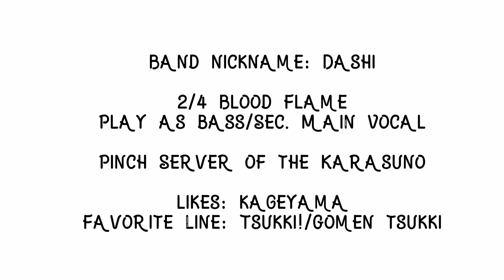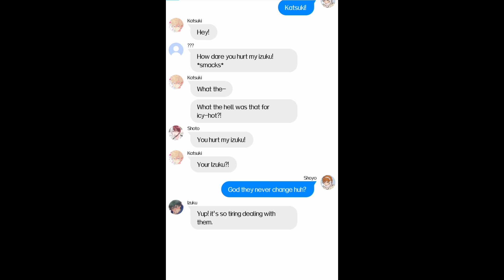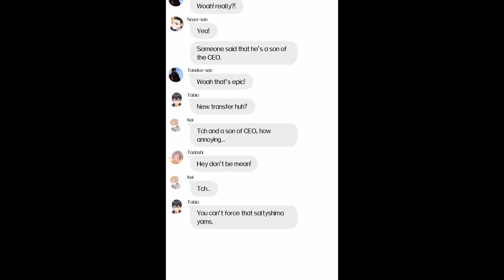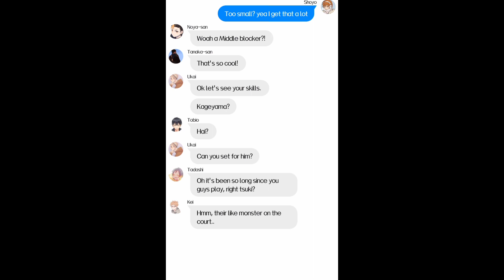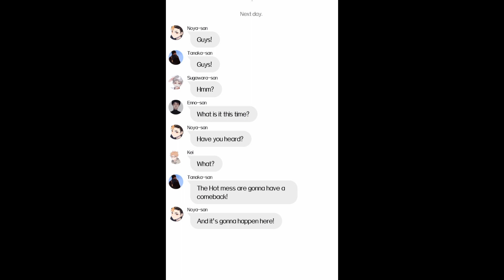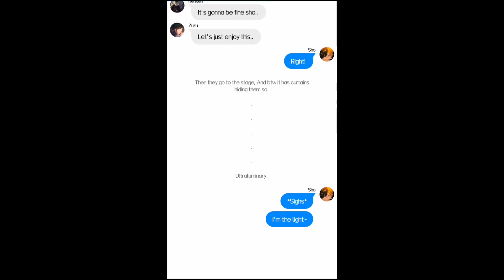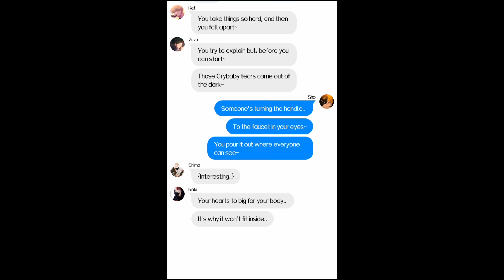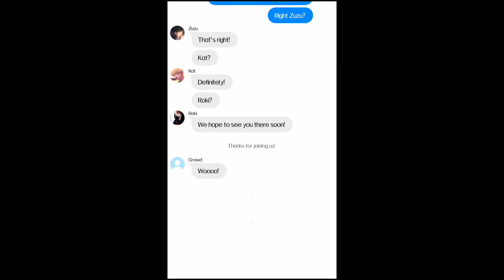The Mysterious Singer Ep.1 -Tsukihina {Haikyuu} "May I talk to you?"